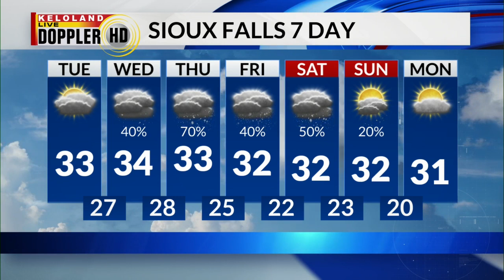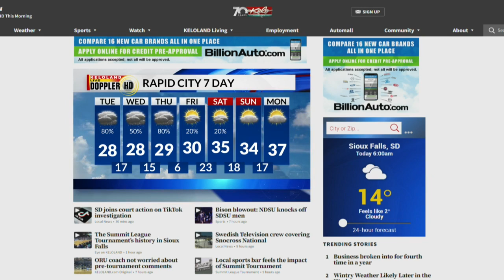Homicide indictments; More snow this week; 4th break-in at SF business